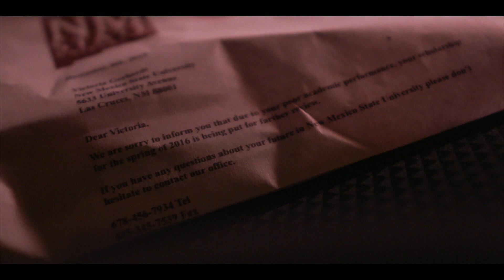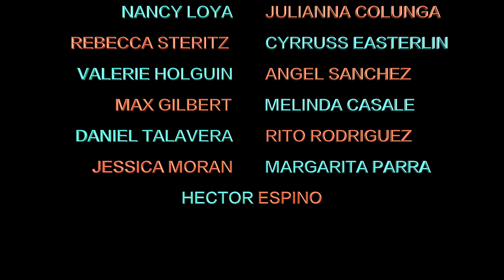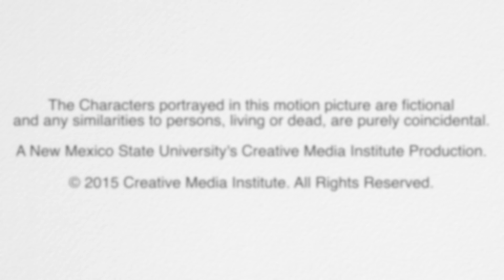The Best Date Ever / 2015 Short Film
THE BEST DATE EVER

Directed by Alfonso Loya
Starring Shayna Anne Gerhardt and Stephen Caroe
Written by Christian Rogers
Cinematography by Jon Lopez
Produced by Valerie Holguin
Edited by Alfonso Loya